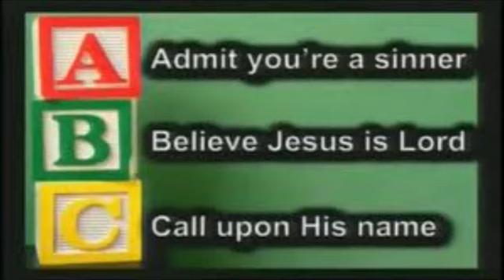But God Gives Us Even More Grace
“But God Gives Us Even More”. . .  Grace       DLHicks 2-25-24

James 4:6, “But God gives even more Grace/continues to give/gives greater Grace; that is why scripture says, God is against the proud/God opposes the proud, but he gives grace to the humble.”  God giving even more Grace is a wonder and, to the point, a promise. God will never give us up; but that He will provide even more of the Power of Grace, so that sin must and shall ultimately yield to its sanctifying dominion. Samuel Rutherford said, “In my case, here are multitudes of multiplied redemptions ! I defile, Christ washes; I fall, Grace raises me; I come this day, this morning, under the rebuke of justice but Grace pardons me, and so it is all along, till Grace puts me into Heaven.” My spiritual growth will be to His glory for I only grow because He gives more Grace. Oh, to grow oh Lord, I desire to “Grow in Grace and in the knowledge of our Lord Jesus Christ”. “Lest you lose your footing and get swept off your feet by these lawless teachers, keep growing in Grace (spiritually mature) and in the Knowledge of our Lord and Savior Jesus Christ.” When we discover more of our weakness, God gives even more Grace. When we learn where to obtain the weapons of our warfare; we must look to Him who gives Grace; because it encourages us to continue in the battle. As long as there is one passion in the believing soul that dares to rise to battle, God will give Grace to struggle with it until victory is won !! God is the ever-giving hand . . .  the text speaks of it as the Lord’s way and habit; “ He gives even more Grace.”  A Truth of daily use for ourselves. A Promise daily pleading for others.  An assurance in prospect of severe testing. My spiritual poverty is my own fault for the Lord gives more Grace to all who believe for it. Every virtue can be traced to Grace, the root from which they spring. God’s Grace is directed in the Bible to Creation, to the needy, to sinners & to all who believe.  Grace blooms, as it were, as people respond to God’s Word in Faith.  Grace guides one’s entire life so that God is pleased and life is full. By Grace God created, by Grace God redeems, and by Grace God restores. Grace was never meant to be a “free ride” from trouble.  An undefined ailment was Paul’s constant reminder that the flesh is weak but Grace is strong and grows stronger in the face of human weakness.  In II Cor. 12:9-10, Paul relates; “But He said to me, my Grace is sufficient for you. For my strength (God’s strength) is made perfect in weakness. . .  Therefore, I will boast all the more gladly about my weaknesses, insults in hardships, in persecutions, in difficulties.     For when I am weak, then I am strong.”   The most startling moment of Grace is God taking human form in Jesus Christ.  Dying to save humanity from the consequences of sin and rising from the dead in demonstration of supreme goodness, Grace and power.  And then, by Grace, God invites ALL to join His Family according to II Cor 4:15; “For it is all for your sake/your benefit, so that as Grace extends to more and more people, it may increase/overflow with Thanksgiving to the Glory of our God.” Graces turns every darkness and fear into Power, Love & Capability.  II Tim 1:7; “God has not given us the spirit of fear/timidity but of Power, Love and a sound mind.” (good mental health) Grace is transformative; receiving Grace changes a person’s life and motivations forever. In Rom 6:1-2, “Paul, a servant of Christ Jesus, called to be an Apostle, set apart for the Gospel of God.  The Gospel He promised beforehand through His Prophets in the Holy Scriptures.” Grace is descriptive of both God’s character and the transformative power God provides for people who simply ask for it.   In Ephesians, we are accepted in the Beloved to the praise of the glory of His Grace. Eph 1:6 We are forgiven according to the riches of His Grace. Eph 1:7 We are saved by Grace, that is through His loving act, irrespective of what we are. Eph 2:5,8   We are made trophies of His love through the exceeding riches of His Grace.  Eph 2:7 We are privileged to be witnesses of the Lord through the Grace given.  Eph 3:7-8 We are exhorted to be channels of blessings to others by a consistent life, that we may minister Grace to them.  Eph 4:29   The benediction of love is Grace be with all who love our Lord Jesus Christ.  Eph 6:24  In Conclusion:   My Father, Rev. C.M. Hicks, Pastor of many years, would say, “There is . . . Saving Grace  /  Living Grace  /  and when it comes time to depart this World, Dying Grace.”  D.L. Moody said, “I’m glad we are saved by Grace, not by works. Because I don’t wanna sit in Heaven and listen to everybody brag for eternity of how they got there.”